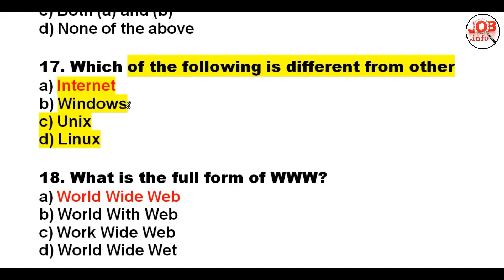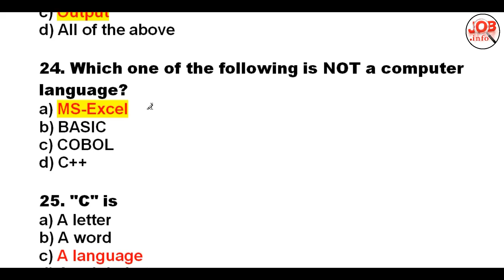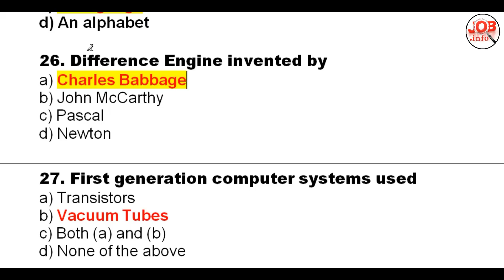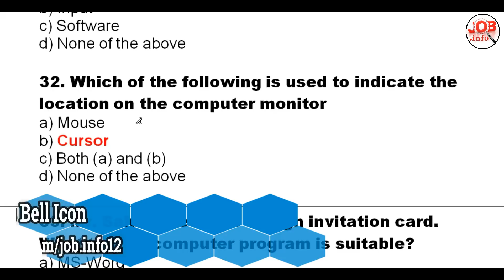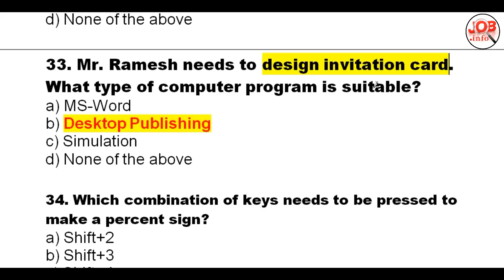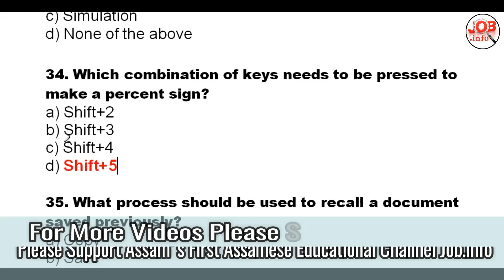Assam secretariat JAA & Computer Operator Knowledge Of Computer Question Part 6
For All Competitive Exams assam Forest exam,Assam secretariat computer operator,Assam Secretariat junior administrative assistant,assam secetariat JAA